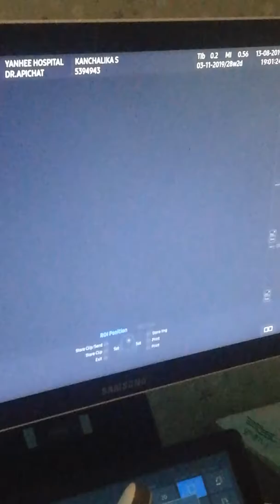เสือน้อย28W3D-6